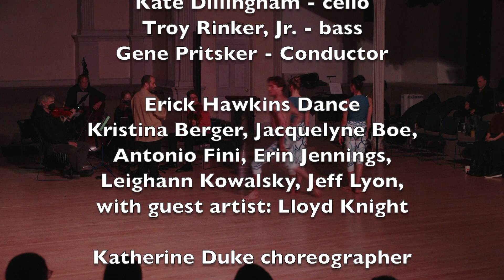Radical Static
By Gene Pritsker

Performed as part of
Composers Concordance presents
Radical Other
CompCord String Quintet
The Erick Hawkins Dance Company
Sunday, December 11th, 2022
St. Mark's Church in-the-Bowery

CompCord Ensemble
Mark Zaki - violin
Kate Goddard - violin
Arthur Dibble - viola
Kate Dillingham - cello
Troy Rinker, Jr. - bass
Gene Pritsker - Conductor

Erick Hawkins Dance
Kristina Berger, Jacquelyne Boe, Antonio Fini, Erin Jennings,
Leighann Kowalsky, Jeff Lyon, with guest artist: Lloyd Knight

Katherine Duke choreographer

Video by Moti Margolin